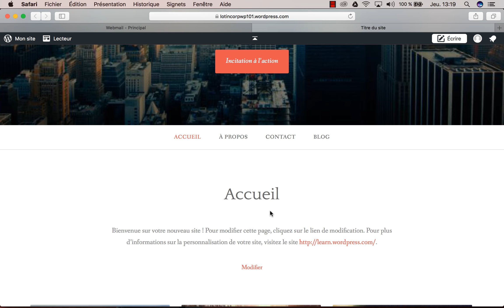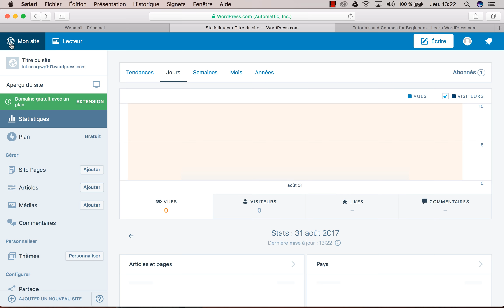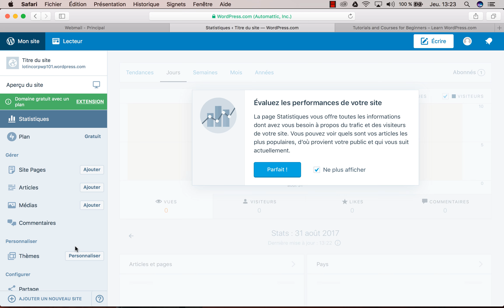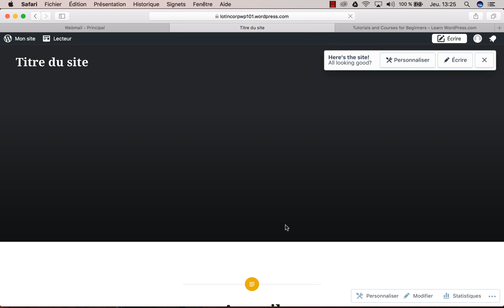WP101 04 Découverte & changement de thème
L'alignement central n'est pas le seul moyen d'atteindre l'équilibre dans une mise en page.